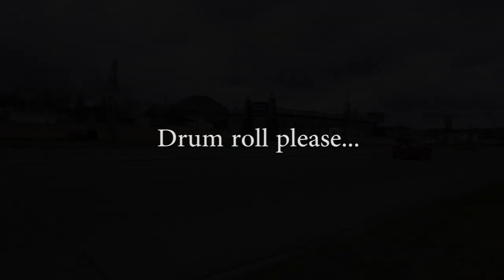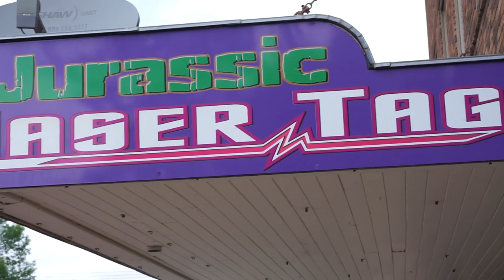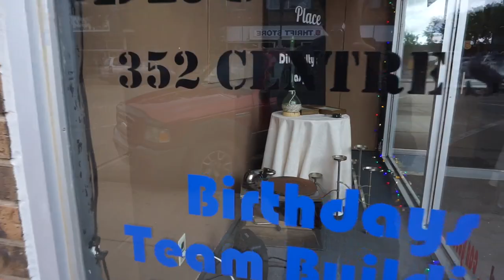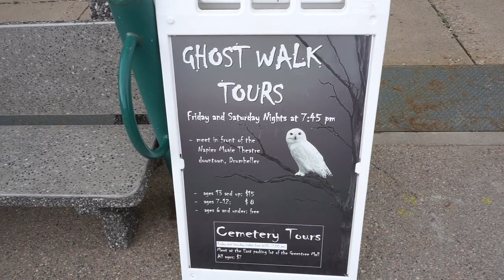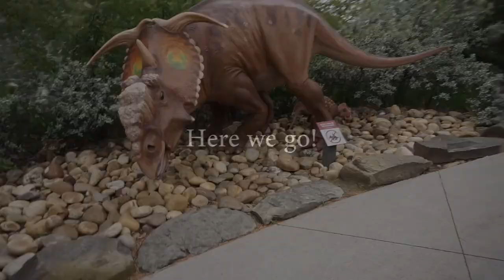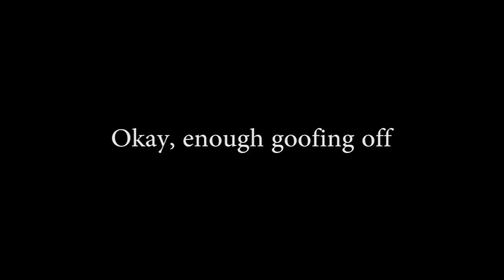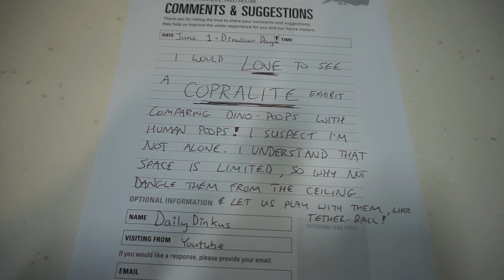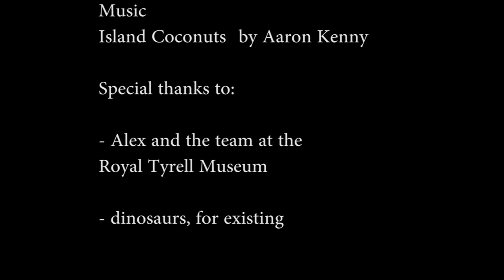Daily Dinkus - June 1 is Dinosaur Day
For today's video:
June 1st is Dinosaur Day so I'm visiting Alberta's Royal Tyrrell Museum...